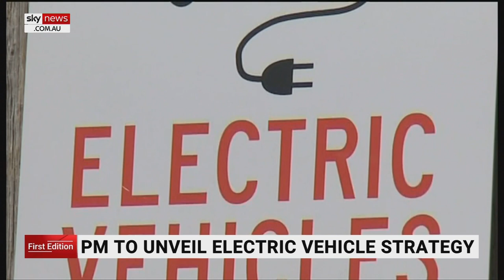Prime Minister Scott Morrison to unveil Future Fuels strategy to cut emissions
Prime Minister Scott Morrison is set to unveil his electric vehicle strategy today in a bid to meet the federal government's emissions targets.

The Future Fuels strategy is forecasted to cut carbon emissions by over eight million tonnes by 2035.

The government will accelerate the rollout of charging and hydrogen refuelling stations to support 1.7 million electric vehicles nationwide by the end of the decade.

The plan is expected to create more than 2,600 jobs through $500 million in combined public and private investment.

Reducing emissions generated by transport is considered a crucial step to achieving net zero by 2050.